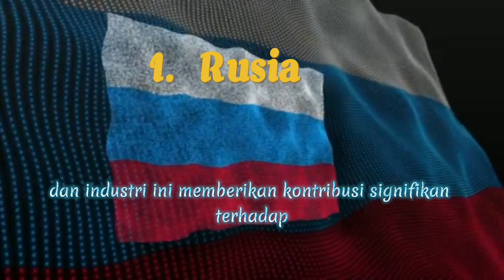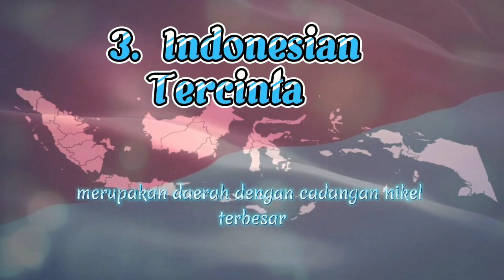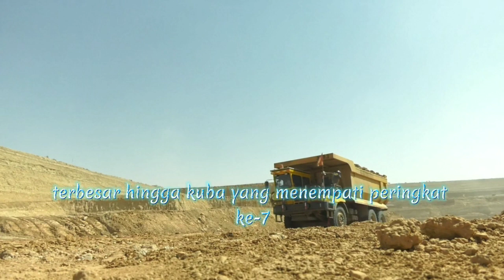7 fakta menarik tentang negara negara penghasil nikel terbesar di dunia.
7 fakta menarik tentang negara negara penghasil nikel terbesar di dunia.youtube. video ini dibuat hanya untuk mengenal fakta unik dan menarik.